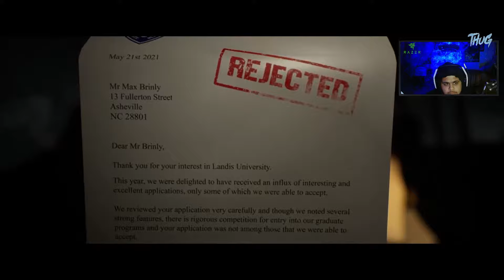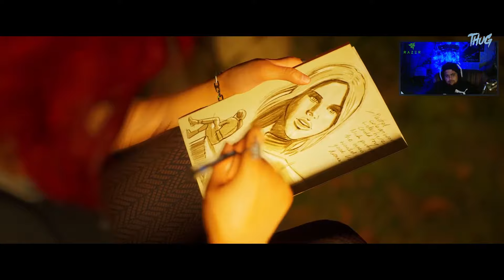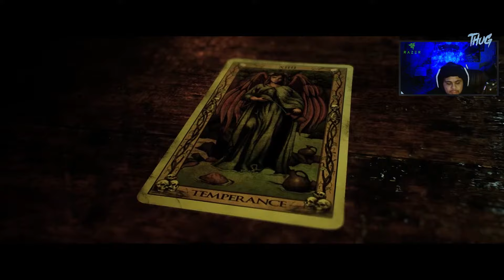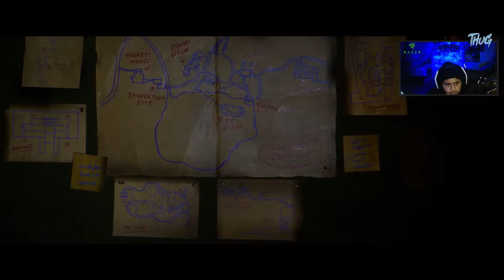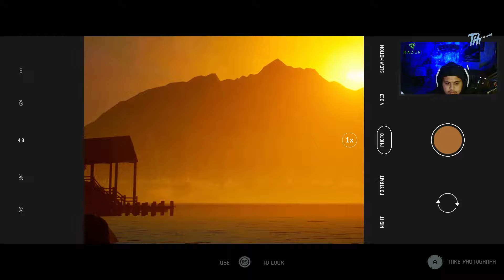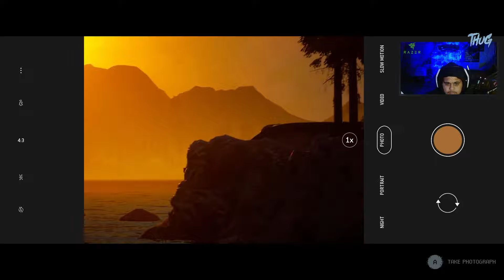THE SCARIEST GAME SINCE UNTIL DAWN! (THE QUARRY PART 1)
Its Ya Boy THUG, Back At It Again With Part #1 Of The Quarry Play Through
I Hope You All Enjoy And Always Remember Life’s To Short Not To Live It To The Fullest 🤞🏽